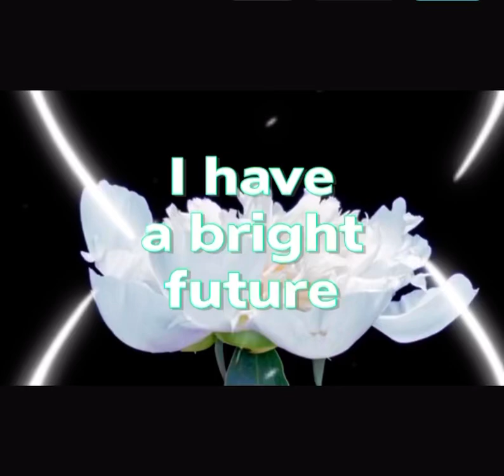I Have A Bright Future @ Feeding On Jesus International # 667-2024